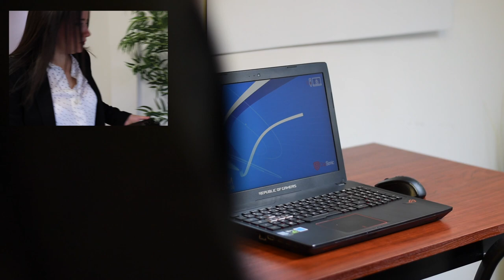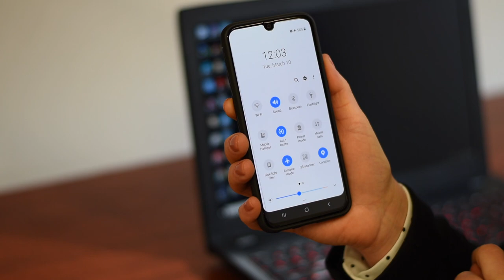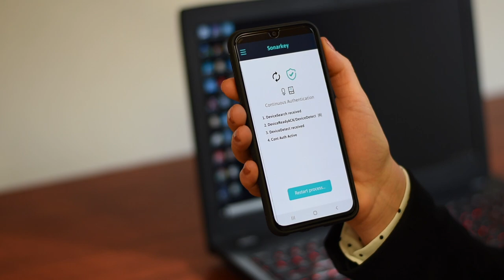CopSonic, continuous authentication on laptops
CopSonic is using ultrasounds for universal, seamless and secure continuous authentication on laptops and desktop computers.